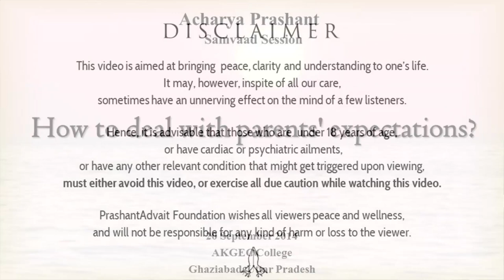How to deal with parents' expectations? || Acharya Prashant, with youth (2014)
Video Information:  Samvaad session , 20.9.14, Ghaziabad , India

Context:
~ How to deal with others expectations?
~ How to deal with parents' expectations?
~ Why do others expect from me?